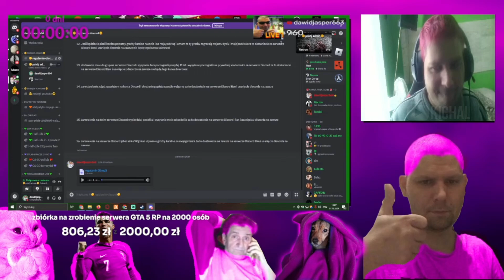Dawid Jasper PIESEK WIDZA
🗿Kod twórcy fortnite i epic games "KICHAL"